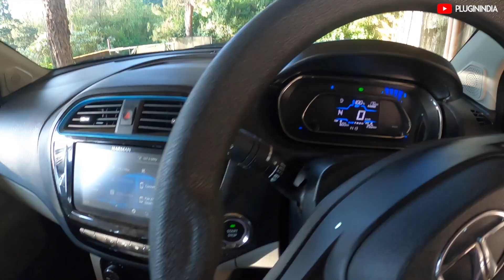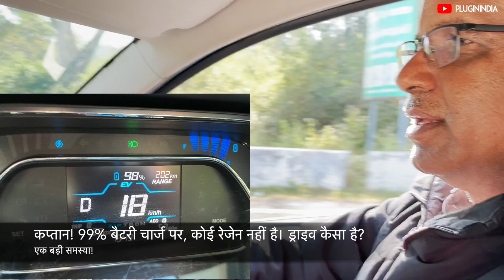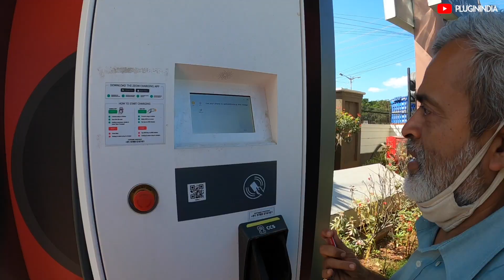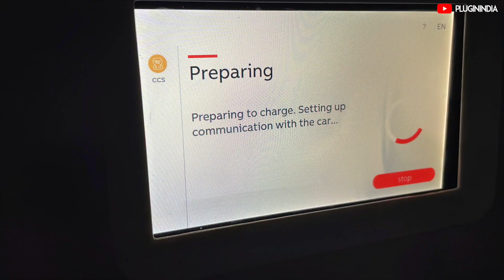Tata टिगोर EV & Ooty Ghat ka मज़ा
टाटा मोटर्स ने हमें 4 दिनों के लिए Tigor EV इलेक्ट्रिक कार दी है। हमने 375 किमी की सड़क यात्रा की। हमने कार को चार्ज करने के लिए Zeon Fast Chargers का इस्तेमाल किया।

इस वीडियो में, हम टिगोर ईवी चलाते हैं और 29 किमी के मामले में 2240 मीटर से 850 मीटर की ऊंचाई से उतरते हैं। जानिए क्या हुआ था!

Tata Motors ने हमें अपनी Tigor EV कार दी और Zeon चार्जिंग ने हमें आवास प्रदान किया। यही वह है। हमें न तो ज़ोन या टाटा मोटर्स से कोई पैसा मिला। अत: अतुलजी द्वारा व्यक्त किए गए विचार उनके अपने विचार हैं और टाटा या ज़ोन से प्रभावित नहीं हैं। साथ ही हमारे इलेक्ट्रिक कार समुदाय के सदस्य हैं - कैप्टन संजय, जो अपनी राय देते हैं।